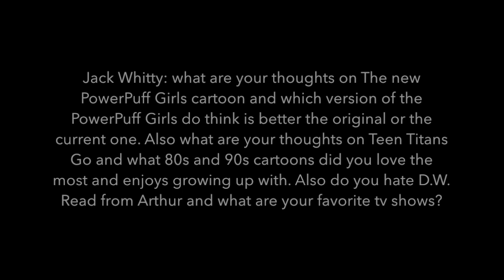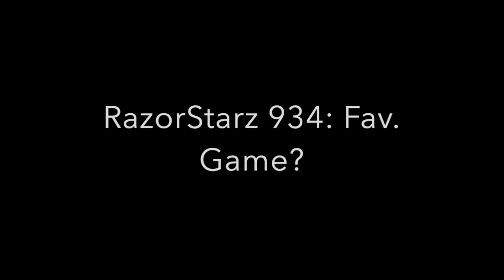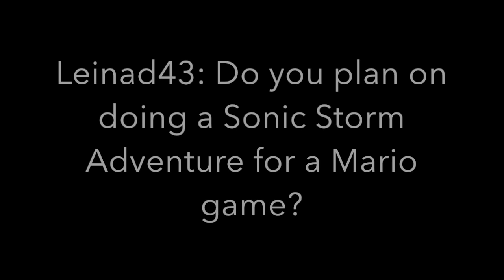Answering Questions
I am going to answer all of your questions. Enjoy!